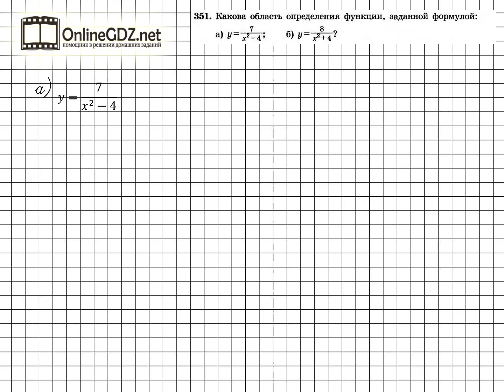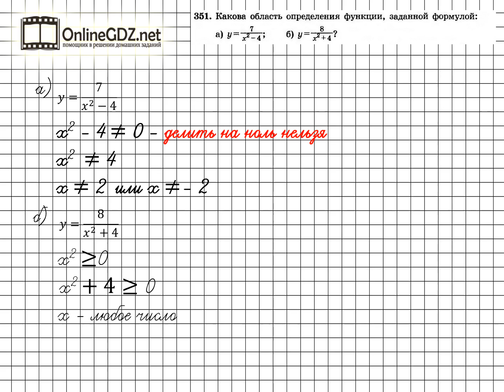Задание № 351 - Алгебра 7 класс (Макарычев)